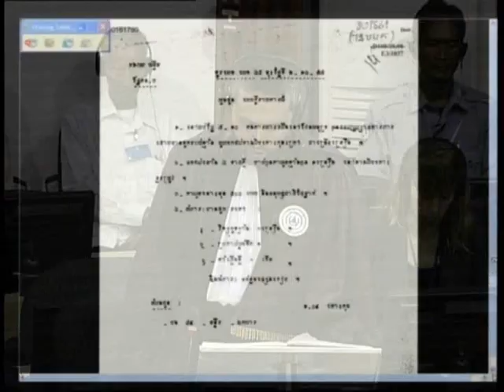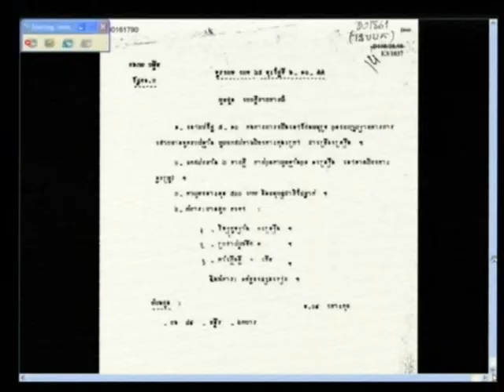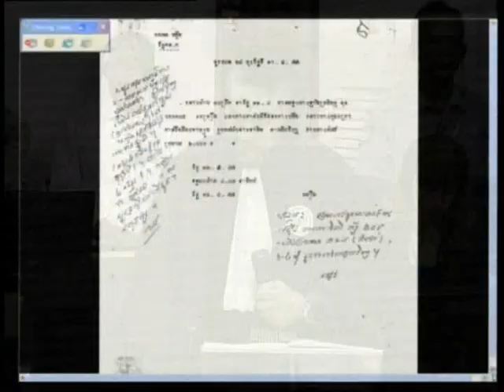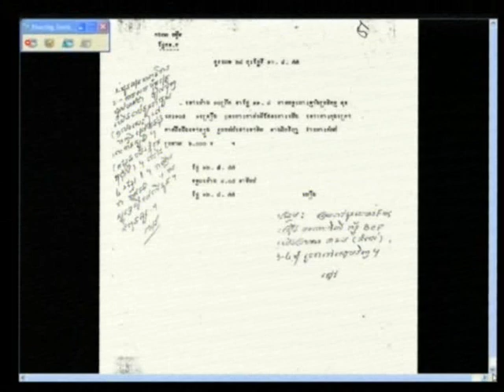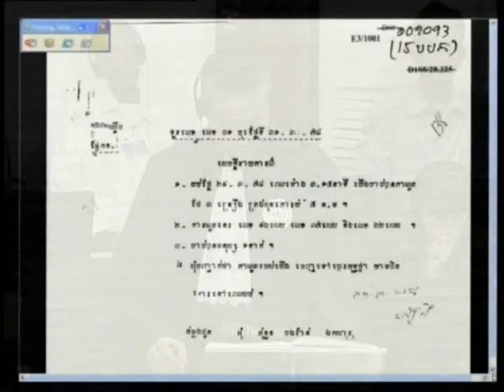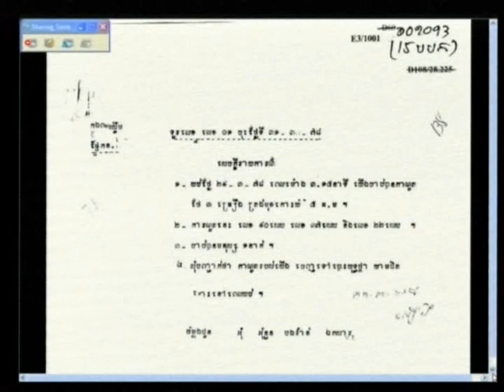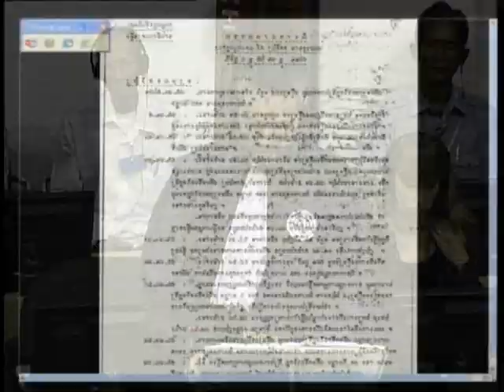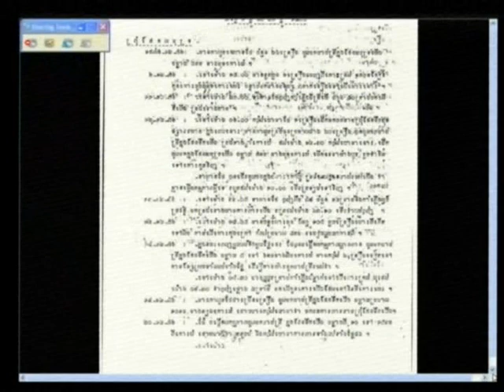Meas Voeun 2012 10 04 S2 FL KH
Meas Voeun